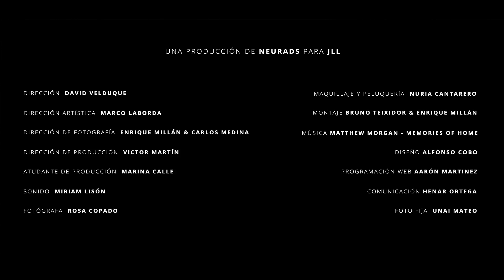Katia Klein nos enseña EseLugarEspecial, un documental de JLL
Todos tenemos un lugar que ha cambiado nuestra forma de ver y sentir el mundo

EseLugarEspecial es un proyecto documental que reflexiona sobre las conexiones emocionales que establecemos con los espacios. Cinco entrevistas a profesionales vinculados con el mundo del arte y de la arquitectura.

We all have a place that has changed the way we see and feel the world.

EseLugarEspecial is a documentary project that reflects on the emotional connection we have with spaces. Five interviews with professionals linked to the world of art and architecture.

PROTAGONISTAS

Banafshesh
Katia Klein
Gracia Bondia
Joaquín Vaquero
Roberto Perez Toledo